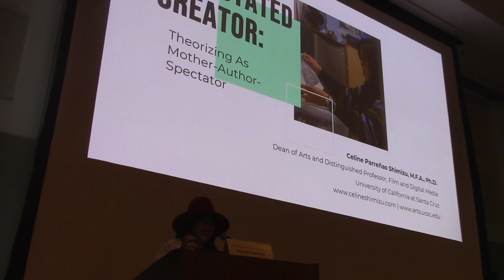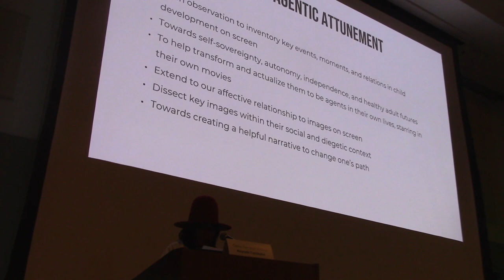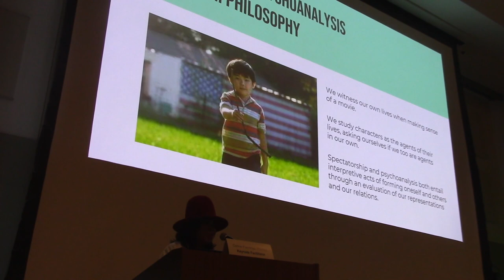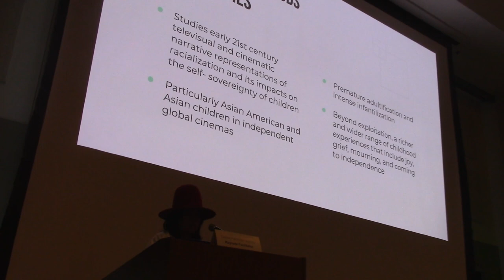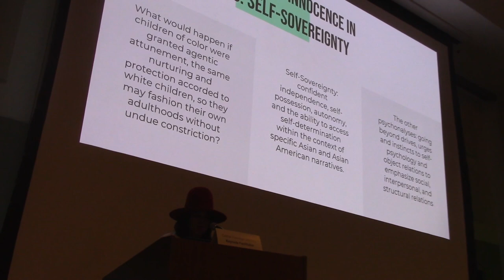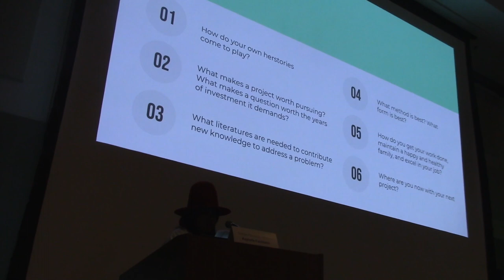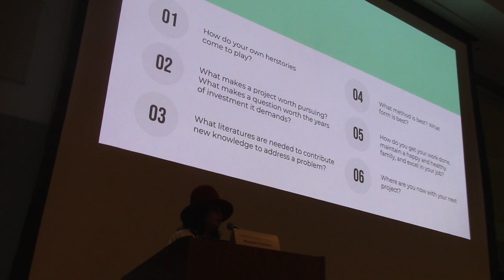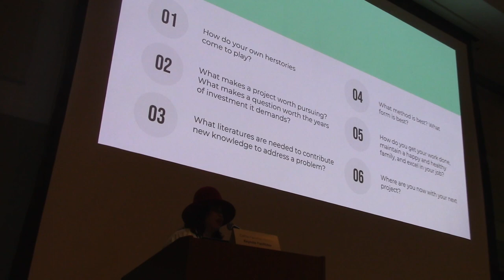Thinking Gender 2023: Public Presentation by Celine Parreñas Shimizu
UCLA Center for the Study of Women|Streisand Center
Thinking Gender 2023: “Transforming Research: Feminist Methods for Times of Crisis and Possibility”
33rd Annual Graduate Student Research Conference

PUBLIC PRESENTATION: CELINE PARREÑAS SHIMIZU
“Creativity in the Face of Devastation: Methodologies of Research and Practice Across Inequality”

Thinking Gender 2023 centered inquiries, reflections, and imaginations of feminist, decolonial research methods and practice across fields and disciplines.